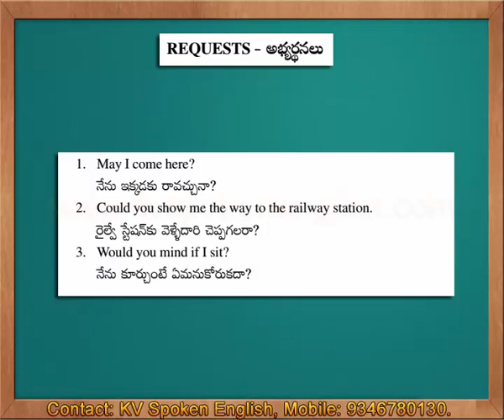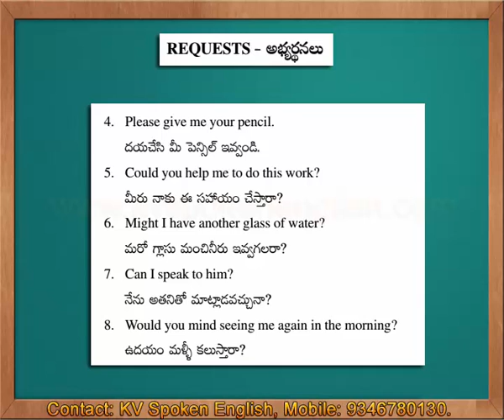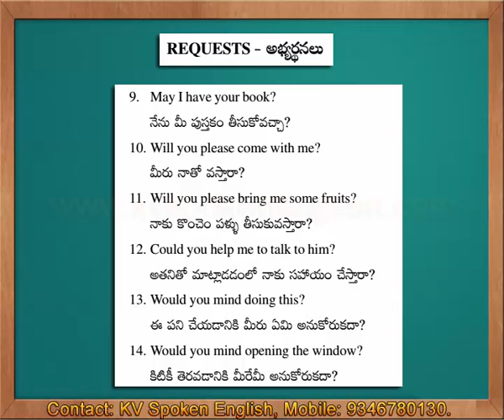Requests - Spoken English through Telugu